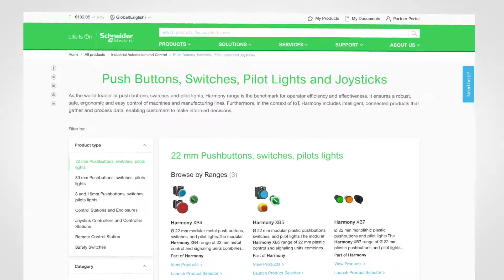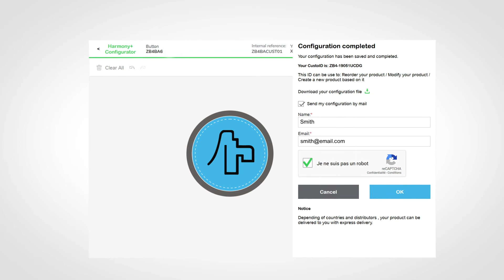Personalizzare un pulsante standard in metallo Harmony XB4 | Schneider Electric Italia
Scopri come personalizzare facilmente il tuo pulsante XB4 standard con il nuovo strumento web per la personalizzazione di Harmony. Personalizza il colore, il testo, il pittogramma o importa la tua immagine e crea un prodotto unico per la tua macchina.